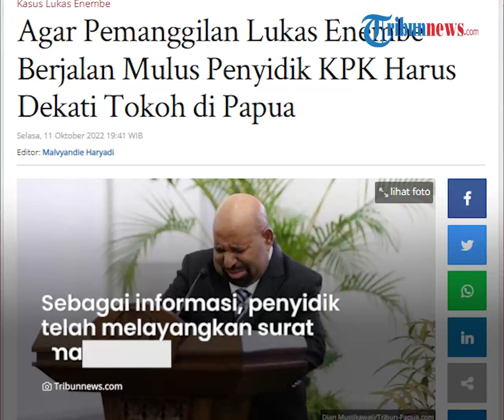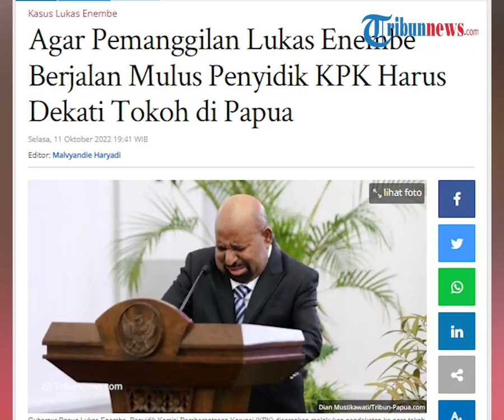KPK Disarankan Dekati Tokoh Masyarakat & Agama di Papua agar Pemanggilan Lukas Enembe Berjalan Mulus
TRIBUN-VIDEO.COM - Peneliti PUKAT UGM, Zaenur Rohman menyarankan, Penyidik Komisi Pemberantasan Korupsi (KPK) melakukan pendekatan kepada para tokoh di Papua agar pemanggilan Gubernur Lukas Enembe berjalan mulus.

Menurut Zaenur Rohman, selain menjalankan prosedur pemanggilan, KPK perlu menjalin komunikasi dengan tokoh masyarakat dan agama.

Sehingga saat penangkapan terhadap Lukas Enembe tak menimbulkan konflik.